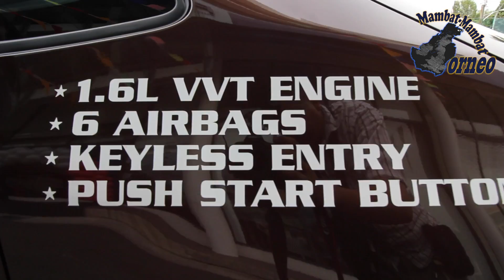Mambat Mambat Borneo ep Keluaran Proton 2016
Proton 2016
Keluaran Sepanjang Tahun 2016 Proton kerjasama dengan Proton Edar Sdn Bhd E-Gate Likas.